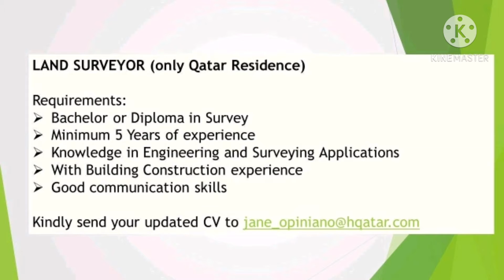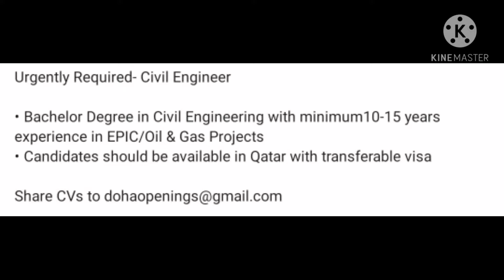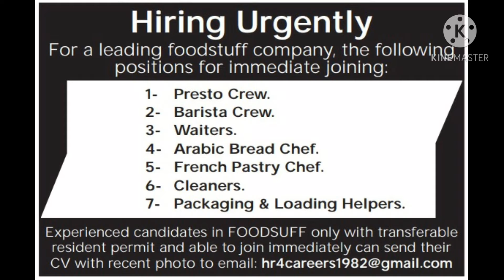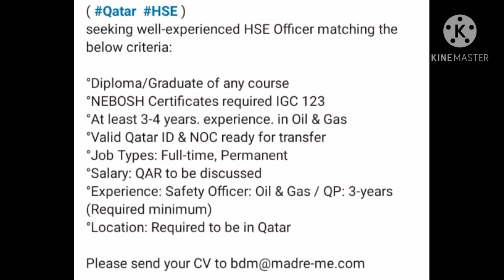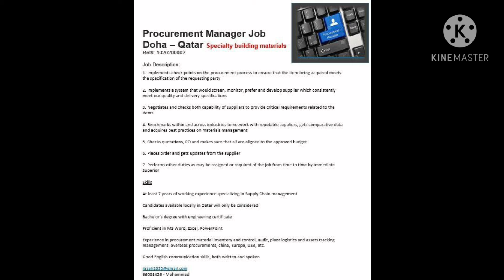Indo Qatar Jobs 26.10.20